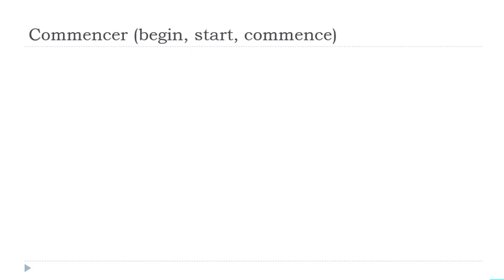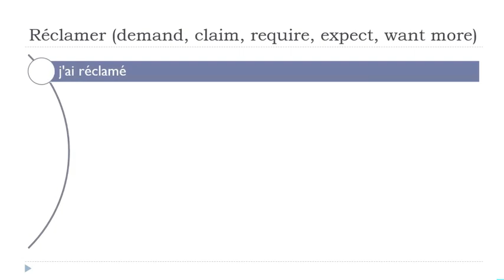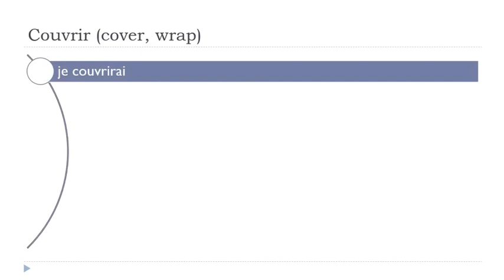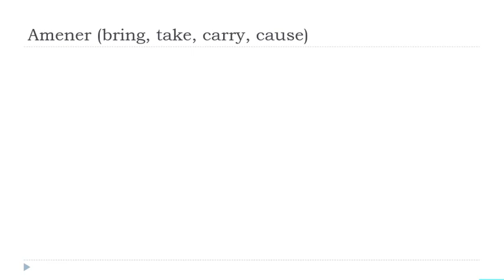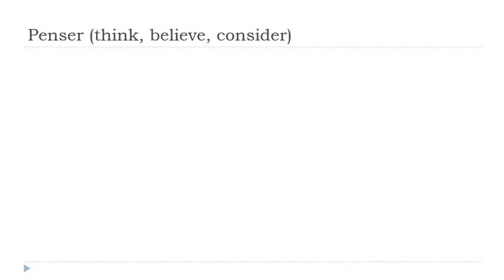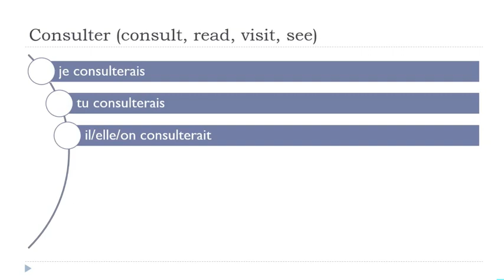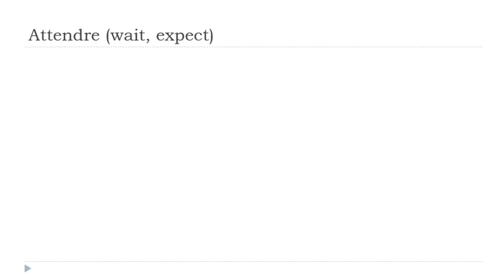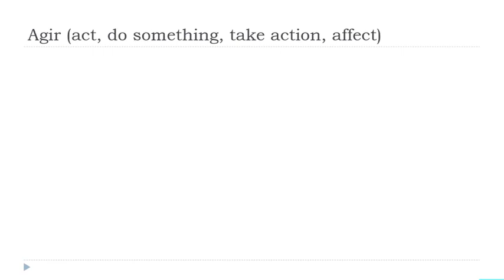每天30分钟的法语发音练习 # 329